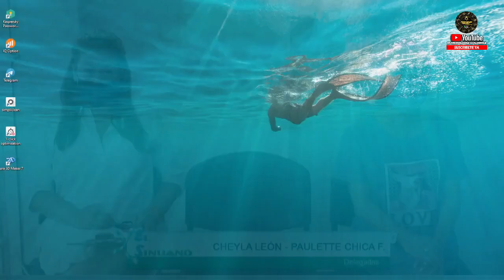SINUANO DÍA Resultado del DOMINGO 03 DE JULIO de 2022 ✅🥇🔥💰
Hola buenas tardes, te presentamos los resultados de las loterías y chances en Colombia, vamos con el Resultados del Chance Sinuano día del DOMINGO 03 DE JULIO de 2022.